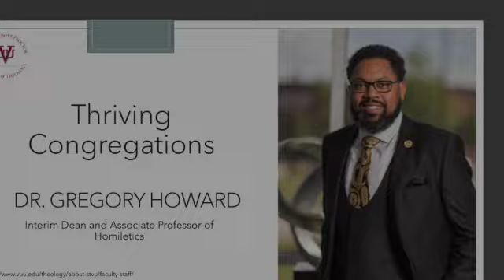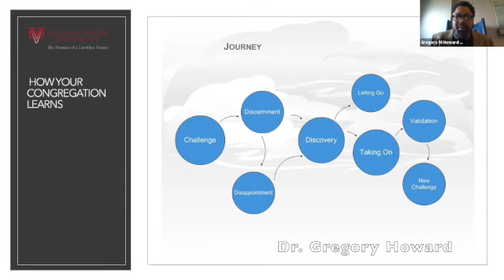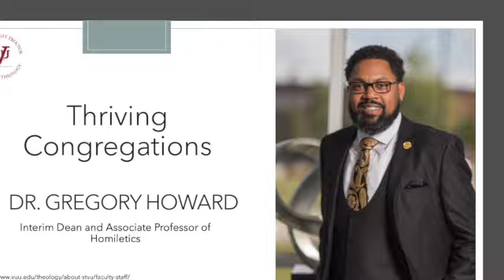Thriving Congregations w/ Dr. Gregory Howard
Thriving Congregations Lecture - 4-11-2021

Dr. Gregory Howard
Interim Dean and Associate Professor of Homiletics,
Samuel DeWitt Proctor School of Theology (STVU)

Graphic from How Your Congregation Learns by Tim Shapiro